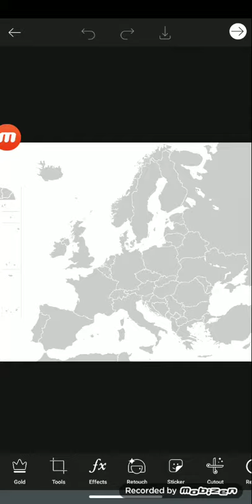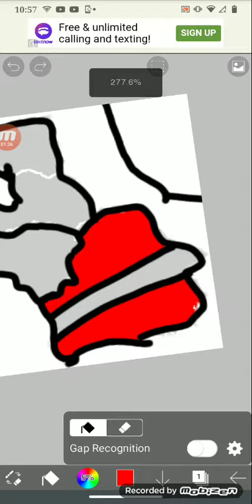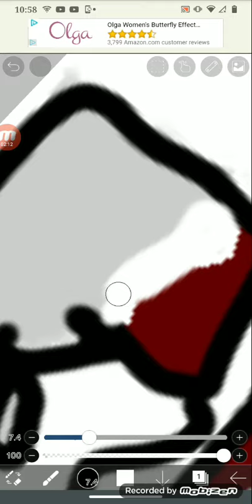Baltics and Belarus SpeedPaint